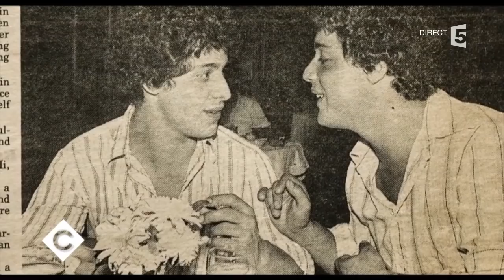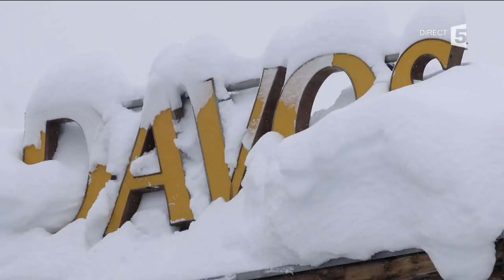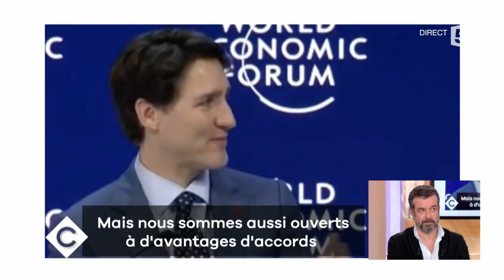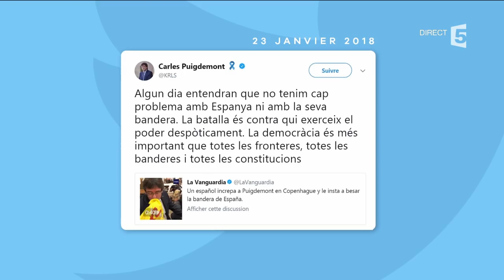Le 5 sur 5 - C à Vous - 24/01/2018